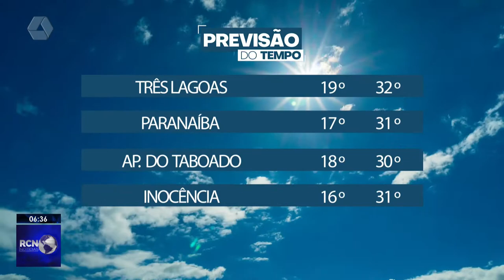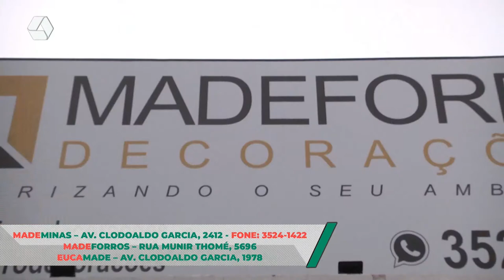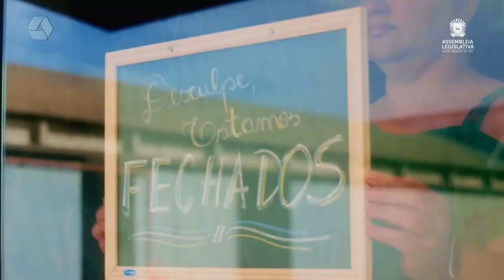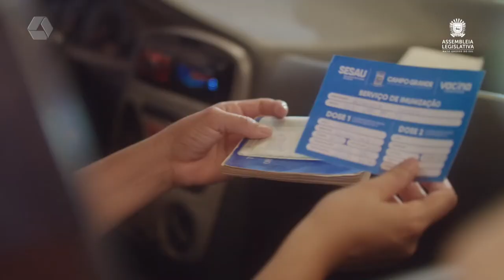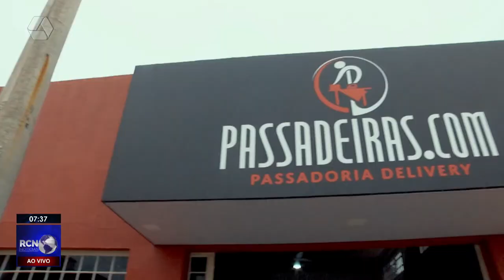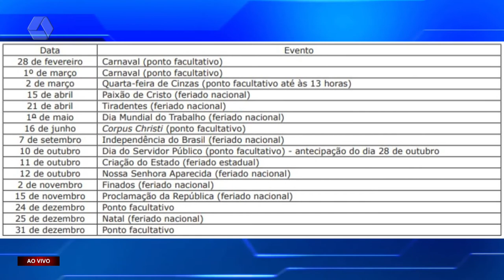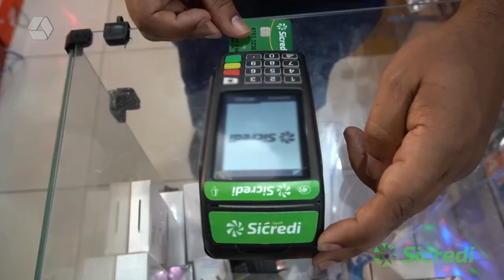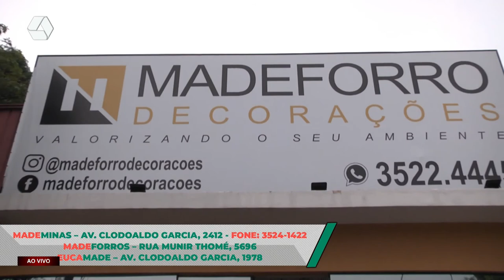RCN Notícias 10-01-2022